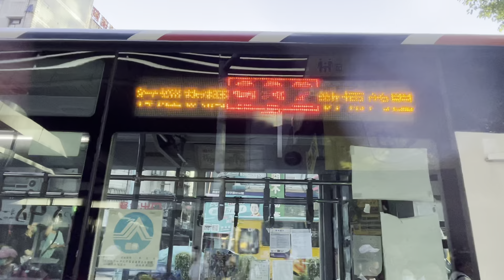首都客運 982 新莊-新店 065-FW 【陳柏勳】